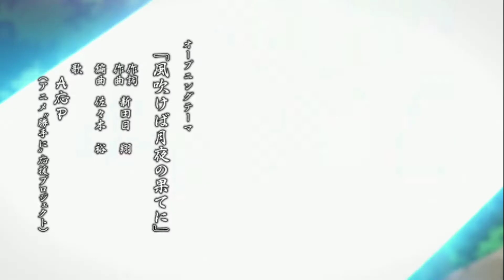Toshiharu Sugie (MAD)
Esse animador ta vários animes famosos é incrível.